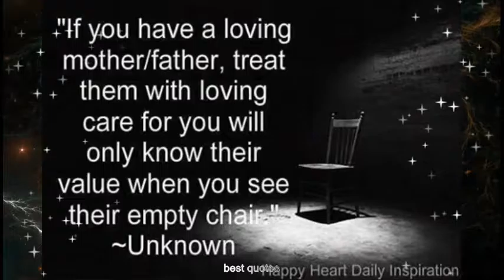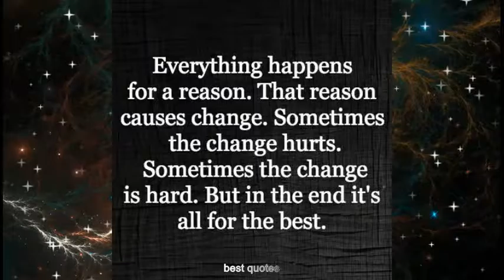Awesome quotes in English part -14 // BEST QUOTES